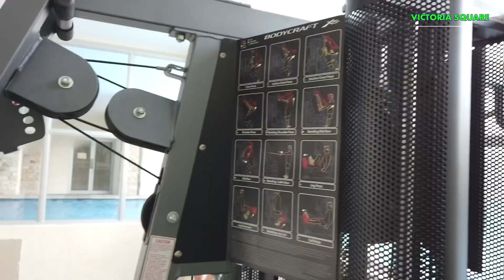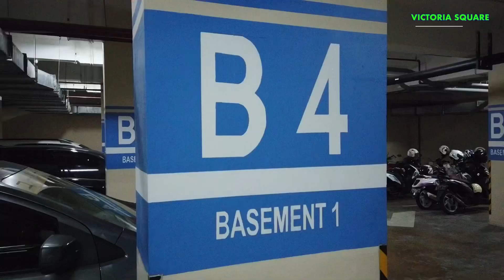Victoria Square Apartment, Hunian Rasa kini.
Kami ucapkan terima kasih kepada :
Management Victoria Apartement
Team marketing House victoria apartment

Anggota Team
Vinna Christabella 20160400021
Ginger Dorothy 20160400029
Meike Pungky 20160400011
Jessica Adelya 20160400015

Script Writer : Vinna Christabella
Ass. Script Writer : Jessica Adelya, Meike Pungky
Cameramen : Ginger Dorothy
Ass. Cameramen : Jessica Adelya
Editor : Ginger Dorothy, Vinna Christabella

Lokasi : Victoria Square Appartemen
Jl. Gatot Subroto KM. 3 no. 78
Karawaci, Tangerang

Video ini menjadi salah satu syarat dalam memenuhi UAS Public Relation Writing, Fakultas Sosial Humaniora, Universitas Buddhi Dharma.
Dosen Pembina  : M. Husni Mubarok S.Pd, M. Ikom

Dengan ketentuan Video
-Durasi 3.30 menit
-Merupakan karya sendiri bukan plagiat
-Tidak mengandung unsur sara, politik, dan pornografi